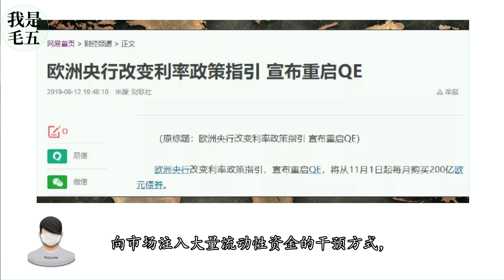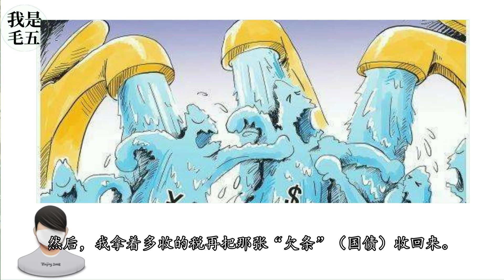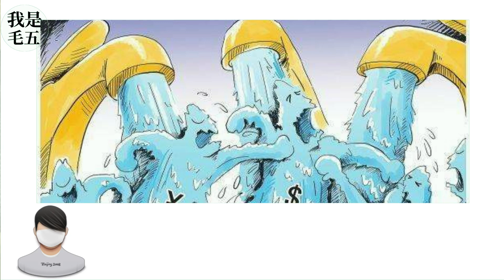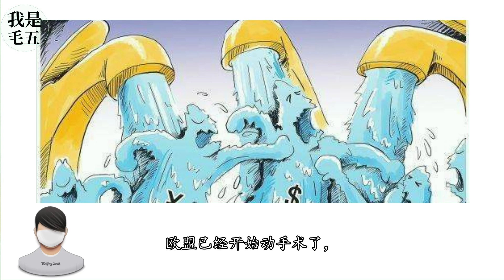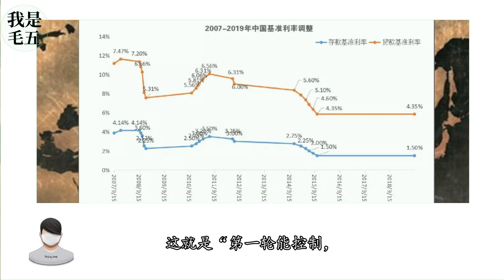【我是毛五】欧盟再次开动印钞机，全球大放水的时代即将到来！？